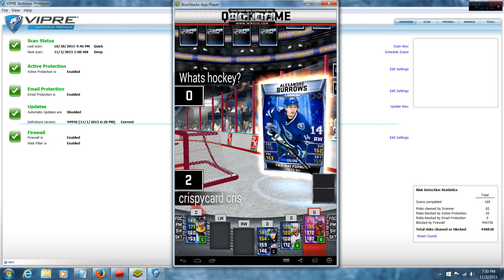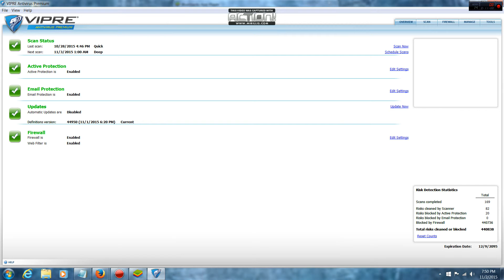NHL Supercard Episode 6 (11/2/15) RC Results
RC Results along with exhibition gameplay. Sorry about my voice being so low I had company in the next room of me.

MyNBA2K16 IGN:/ NHL SuperCard IGN: crispycard cris

Recording Software: Tablet - NO ROOT Recordable (Screen Recorder)
                    Tablet - Floating Camera (Facecam)
Computer - Action! Recording Software (Screen Recorder)
      Phone - IP Webcam (Facecam) Don't have a webcam for now...

Thumbnails created in Adobe ImageReady CS2